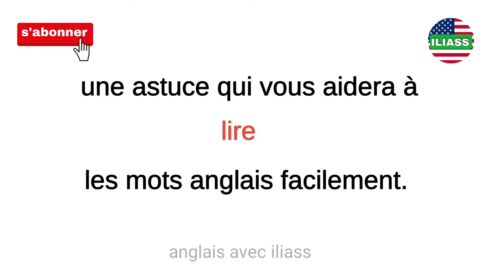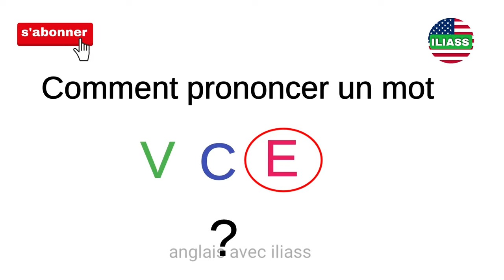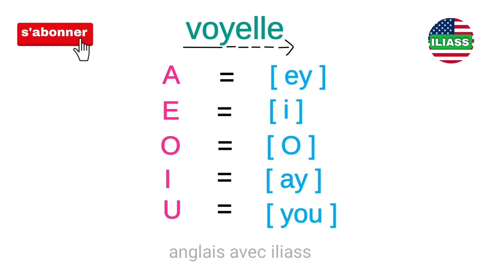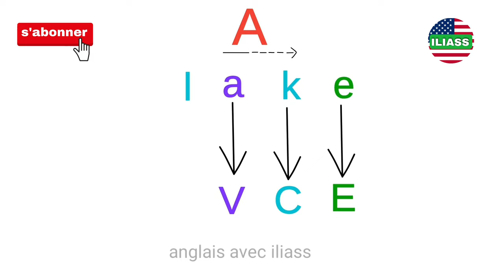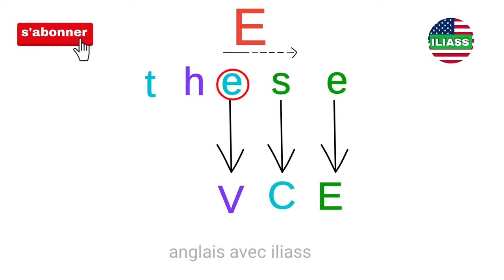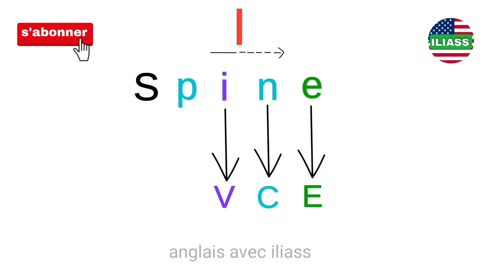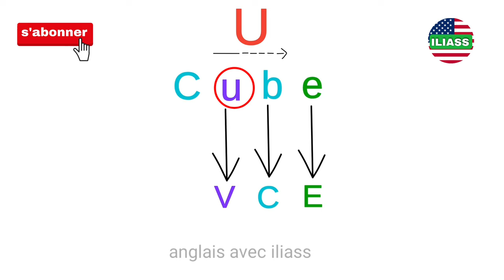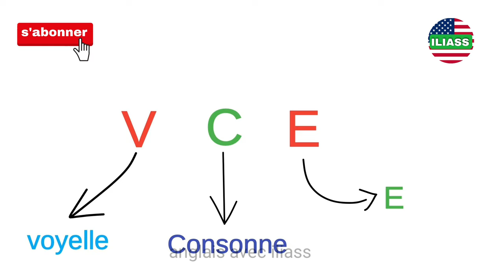Comment lire les mots anglais facilement | partie 8 | la méthode la plus simple à utiliser 💯💯(VCE)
Dans cette vidéo, je vais vous donner une astuce qui vous aidre de  bien prononcer facilement la majorité des mots anglais.

Description

Apprendre à parler anglais couramment  avec iliass et pratiquer l'anglais avec des vocabulaires faciles et des conversations basiques avec sous-titres en français pour les débutants, niveau intermédiaire et niveau avancé :

Apprendre l'anglais

Apprendre l'anglais rapidement Apprendre l'anglais pour débutants

Learn english

Learn english faster Learn english for beginners

Bon apprentissage !